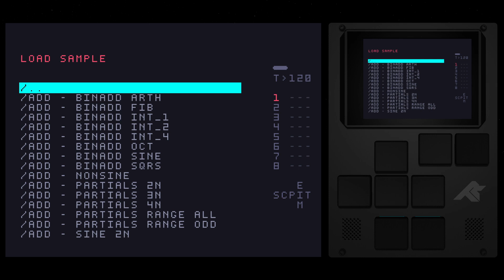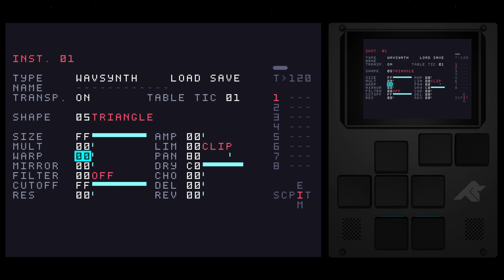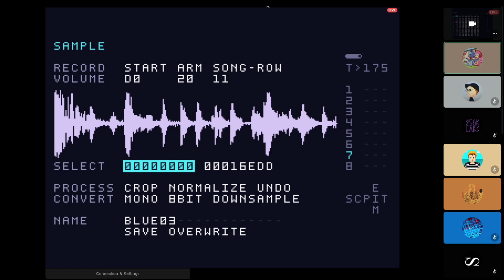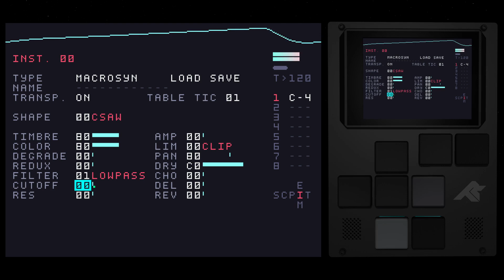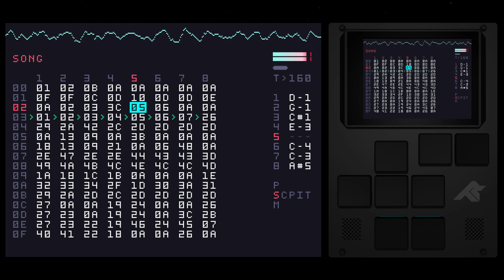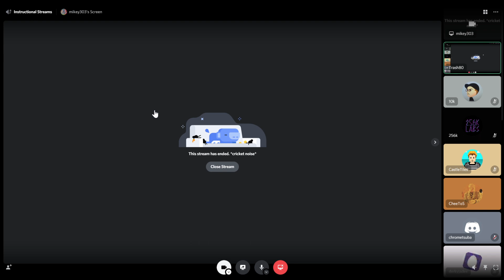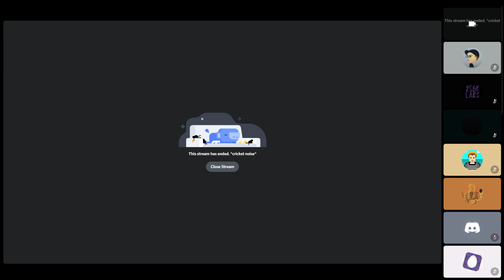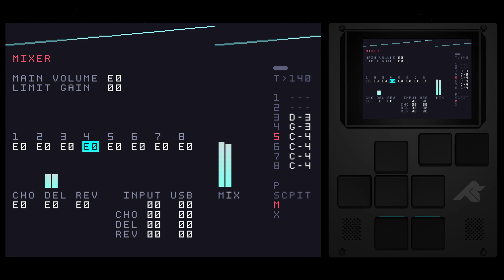M8 Discord Meet-up #6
Users share tips, techniques, and songs with M8 via Discord.

Song #1 Artist: Mikey303 & Boa Constructor
Song #2 Artist: Glooms - Title: On Da Str33t$$
Song #3 Artist: Mikey303
Song #4 Artist: 10k - Title: Arp Late
Song #5 Artist: Mikey303
Song #6 Artist: Disposable Planet - Title: Kitt Cyber Z
Song #7 Artist: Pselodux - Title: Burn

Timestamps: (Credit: Simon Wollwage)

0:00:00 Start
0:00:20 Firmware updates and news / discussion
0:25:42 Wavetables
0:35:00 OSC PP
0:40:00 Wavsynth Warp
0:47:50 Breaks & Slicing
0:54:00 Playback Modulation
0:57:00 Breaks & Timestretching
1:01:25 Slices & Timestretching
1:06:28 REP command
1:14:20 Song #1 - Mikey303 & Boa Constructor
1:19:40 Song #2 - Glooms - On Da Str33t$$
1:23:00 Song #3 & Walkthrough - Mikey303
1:36:03 Song #4 - 10k - Arp Late
1:43:55 Song #5 - Mikey303
1:48:05 Song #6 - Disposable Planet - Kitt Cyber Z
1:56:08 Song #7 - Pselodux - Burn